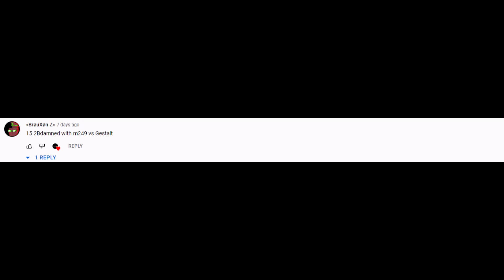MADNESS: Project Nexus - Doc vs Gestalt